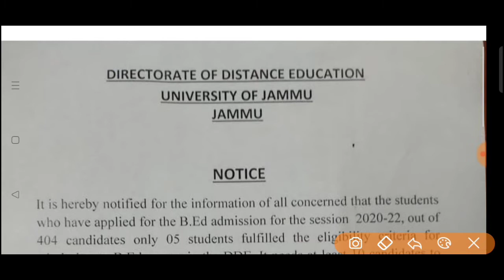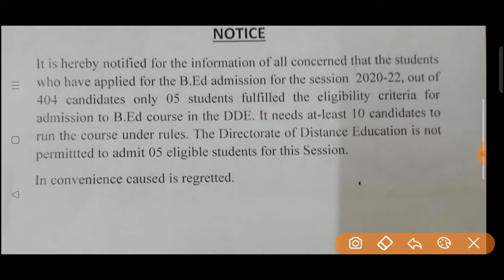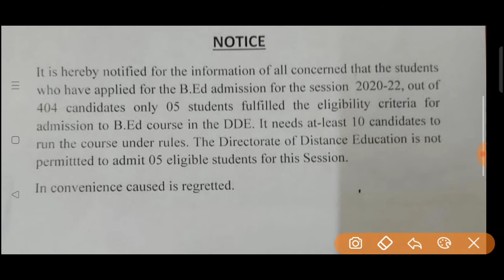university of jammu ka B.ed course के लिए NCTE APPROVAL related new notice जारी